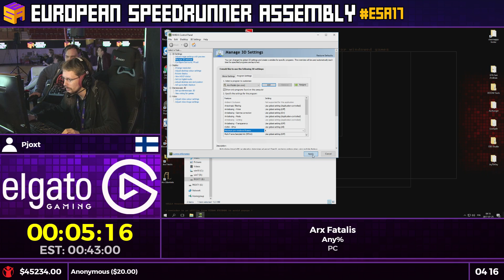ESA17 Speedruns - Arx Fatalis [Any%] by Pjoxt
Generic Description for Arx Fatalis Any%.